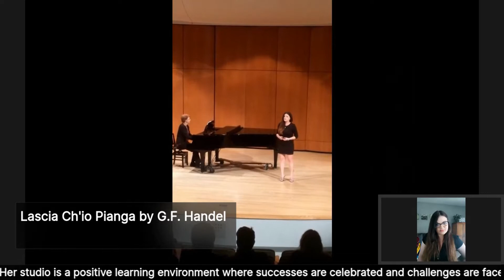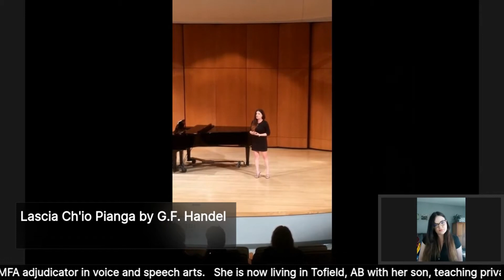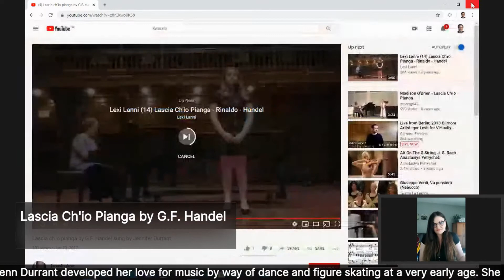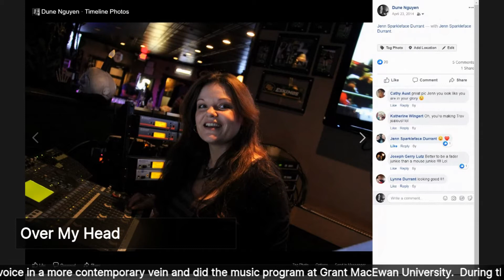Jenn Durrant on Conversations with Dune & Friends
Jenn Durrant developed her love for music by way of dance and figure skating at a very early age. She learned the piano after hearing it played in her dance class. She took more interest in the pianist than the dance instructor!  She always loved school choir and joined the band on flute in grade 6. Through her teens she was active in school band, RCACS marching band, the school musicals and she would sing at any event she could. She went to Vancouver Island University in Powell River to study voice in the classical realm. It was there that she developed a love for Opera and Art Song. Later in life she chose to study voice in a more contemporary vein and did the music program at Grant MacEwan University.  During those years, she continued her piano study and took up the guitar! She spent many years playing acoustic folk/roots original and cover music as a solo act and as a part of various groups. She has always enjoyed hosting and partaking in music events and gatherings of all kinds, from kitchen parties to theater stages and everything in between.

She began teaching private lessons in 2008 and has since taught hundreds of students of all ages in voice, piano, guitar, speech arts and theory.  She is currently (and always) continuing her studies in voice and piano and is an AMFA adjudicator in voice and speech arts.   She is now living in Tofield, AB with her son, teaching privately from her home studio. She enjoys directing a small but mighty choir at the United Church and loves to partake in community events. She performs occasionally throughout the year and is working on her first full-length album "Sacred" at DanLyn Studios in Strathcona County, AB.
Music Lessons

She believes music is for EVERYONE, regardless of age, ability or disability, culture, faith or area of interest. It is a discipline that can and should be adapted so that anyone can learn and enjoy music.  Her studio is a positive learning environment where successes are celebrated and challenges are faced with a positive attitude.  She is available by phone or email to discuss any challenges you may have during lessons.  She is here to help you succeed on your musical journey.